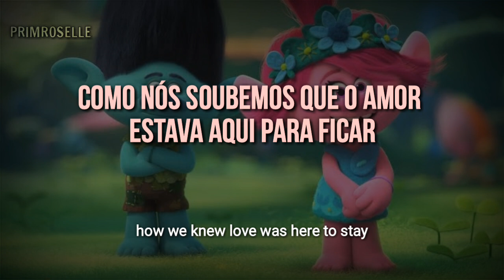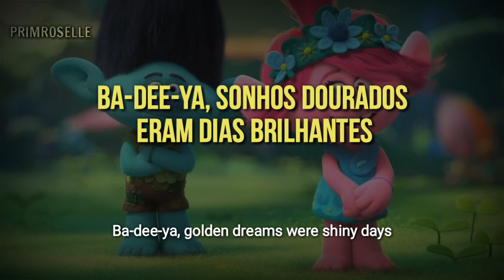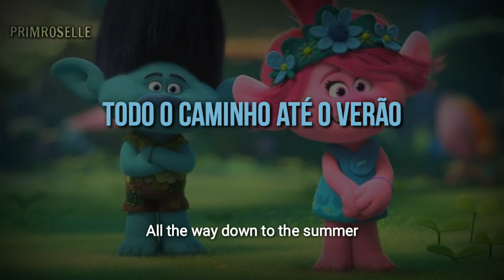Trolls - September (Tradução)| Justin Timberlake, Anna Kendrick, Earth, Wind And Fire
Filme: Trolls
Por: Justin Timberlake, Anna Kendrick e Earth, Wind And Fire.

LETRA

Do you remember the 21st night of september?
Love was changing the minds of pretenders
While chasing the clouds away

Our hearts were ringing
In the key that our souls were singing
As we danced in the night
Remember how the stars stole the night away

Ba de ya say do you remember
Ba de ya dancing in september
Ba de ya never was a cloudy day

Holding hands with your heart to see you
Only blue talk and love
Remember how we knew love was here to stay

Now december found the love that we shared in september
Remember the true love we share today

Ba de ya golden dreams were shiny days